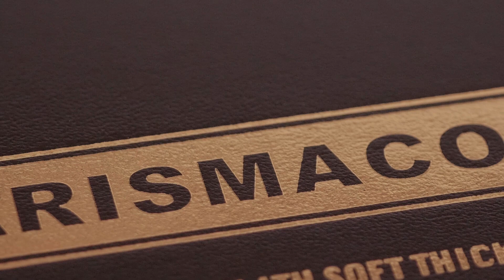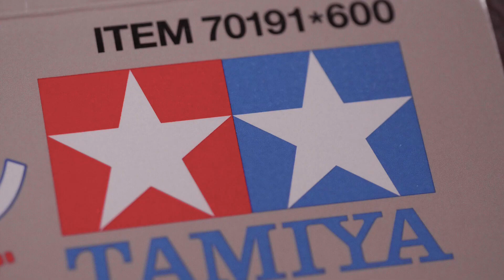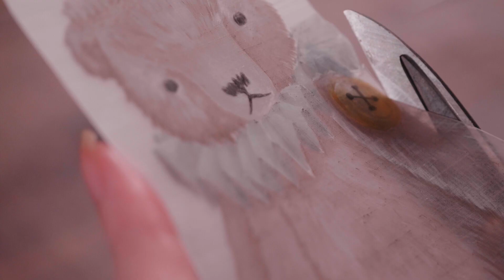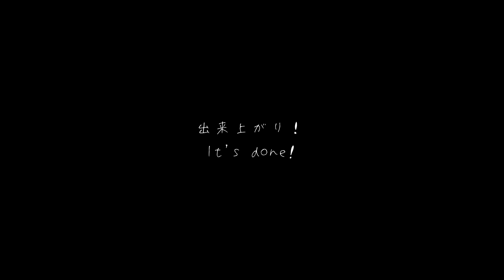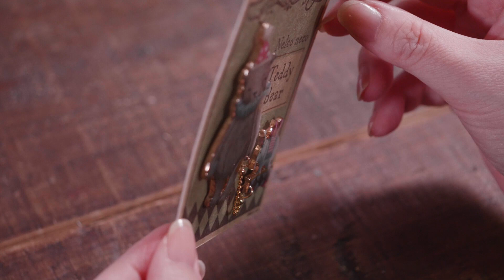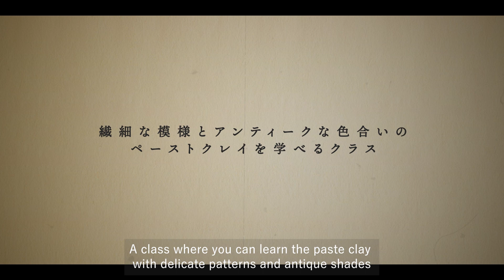【作家のためのレジン】プラバンと色鉛筆で🧸のレジンアクセサリー！無料ダウンロードのデザインシート付き DIY【クロッチャ】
プラバンに色鉛筆で描いた、アンティークなテディベアのブローチです🧸
くまちゃんはゾウさんのおもちゃがお気に入りで、いつもコロコロ引っ張っています。
それを台紙につけて、お部屋に飾っても可愛いかも💖
今回も作品をコーティングするためにcrocchaさんの『作家のためのレジン』を使ってみました。
レジン液がサラサラしてるのでとても扱いやすかったです。
その辺もご参考までにご覧ください😀
定価100g 2,200円
定期便は送料無料で1本（100g）あたり1,320円～

デザインシートは下記よりダウンロードできます。
イラストはNelco necoがデザインしたものです。

期間限定でGILLTHE CATの絵本を発売中です。
絵本は、7月10日（日）まで
その他は、7月末まで
期間限定販売のため予告なく終了する商品もございます。
お早めにお買い求めください。
また、全商品受注生産なため、商品発送は全て2022年9月を予定しております。ご了承ください。

期間限定"GILL THE CAT"絵本及び関連商品販売開始

your school Library
連載コラム【オリジナリティを求めて】

■著書
全国書店またはAmazonなどで販売しています。
Amazonジャパン
Amazonや全国の一般の書店にてお買い求め頂けます。
2021年3月26日発売
価格1,210円

If you live in the US, please visit KINOKUNIYA USA ONLINE STORE.

SUZURIで販売中です。

②Nelco necoの作品の販売について
作品等の販売は現在行なっておりません。
また動画内で作った作品も今後の制作のための資料として保管しておりますので
販売・お譲りすることはお断りさせて頂いております。

CM BGM
The Simple Things in Life
Rag_Time_Time